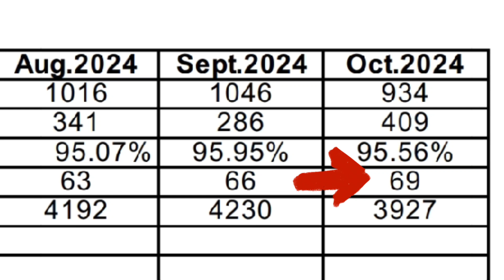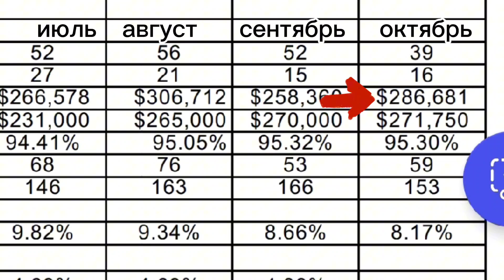russian realtor in kelowna Okanagan BC Canada русский реалтор в келоуне оканаган Британская Колумбия